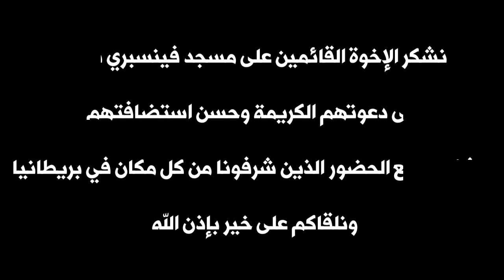من قلب لندن إلـى كل الاباء والأمهات .. نصائح لا غنى عنها || خلاصة تجربتي بين مصر وألمانيا وفنلندا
محاضرتي من قلب لندن بدعوة كريمة من القائمين على مسجد فينسبري بارك بالمملكة المتحدة.
أنقل إليكم خلاصة تجربتي التربوية بين مصر وألمانيا وفنلندا، هي عصارة خبرات متراكمة في تربية الأبناء وفهم احتياجاتهم في المراحل العمرية المختلفة. هذا الفيديو مهم جداً لكل أب ولكل أم المهتمين بتنشئة أبناءئهم تنشئة سوية في كل مكان.